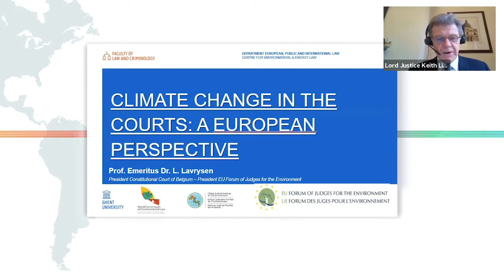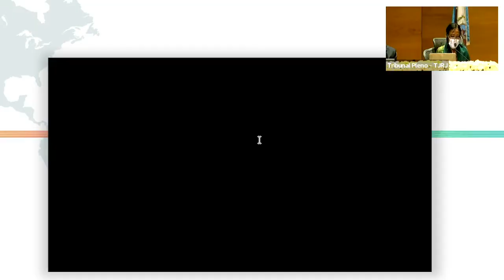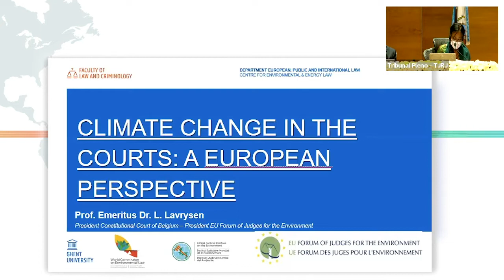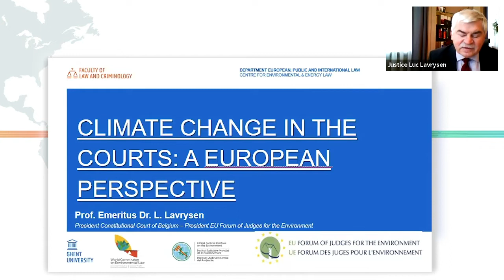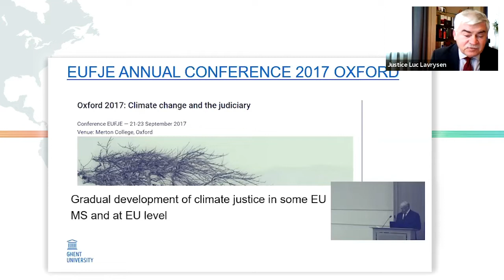Judges and Climate Change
The Role of Judges: Environmental Law 2030 and Beyond

00:00 - Intro
00:47 - Nicholas Bryner
06:52 - Denise Antolini
17:03 - Lord Justice Keith Lindblom
23:02 - Justice Luc Lavrysen
48:46 - Nicholas Robinson
01:02:24 - Questions